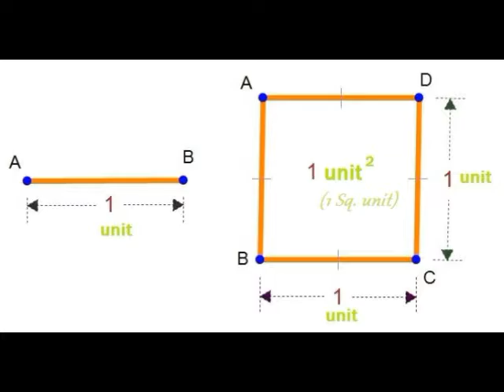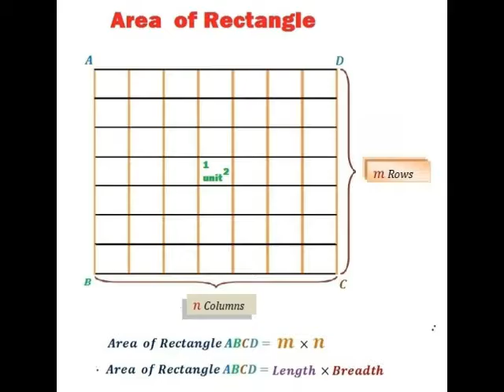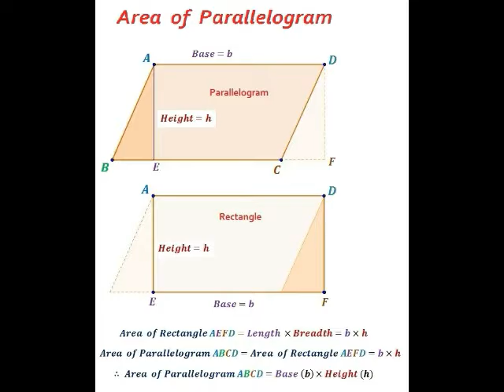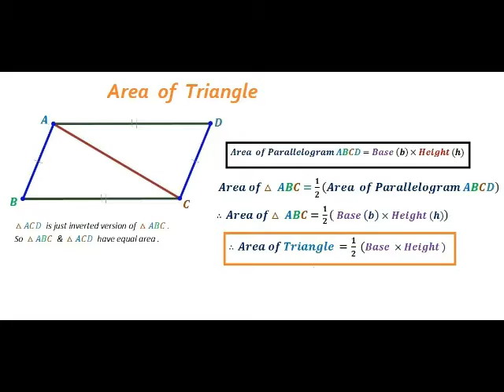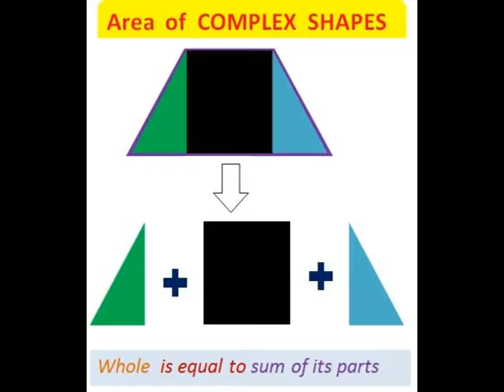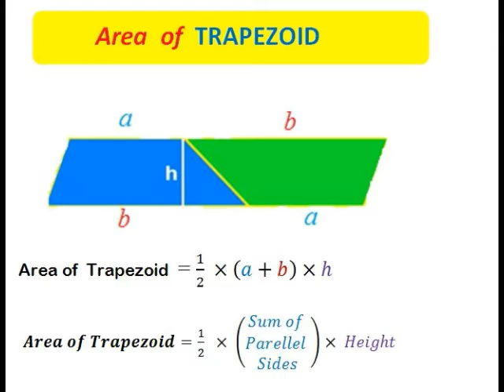Calculating / Visualizing Area of Basic or Complex Shapes Quickly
Lesson helps to visualize area of basic shapes. Lesson
area of complex shapes.
Gives way to derive formula for area of basic shape
within 10 seconds..

1) VISUAL ACADEMY (PIONEER in VISUAL MATHEMATICS)

a) Mathematics Ebooks Published on Amazon

b) Trigonometry book for all
(no need to remember any shortcuts / formulae)

c) Power of Visual Mathematics
( Books on Visual Math - it simplify math )

d) Super-fast Quantitative Aptitude for All
( Fun with Quantitative Aptitude)

Give innovative method invented by author along with known method. Usefull for solving Quantitative Aptitude problems within no time in competitive exams like IBPS, Banking, SBI PO, MPSC, UPSC, SSC CGL etc.

f) Ranjak Vaidic Ganit
(Innovative Book on Vedic Math /  Speed Math)
    (This  is the Marathi Language Book on Arithmetic / Vedic Math Books Gives methods , theorems invented by author as well as super fast method for multiplication , division , Squaring , cube, higher power, extracting roots, solving equation etc . ).